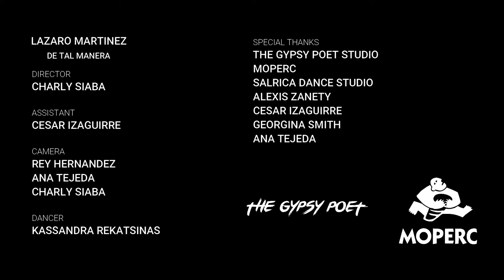Lazaro Martinez - De Tal Manera